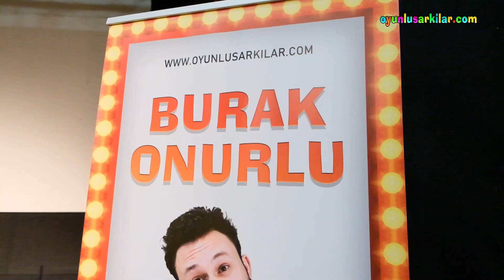Burak Onurlu Çocuk Konseri | 30 EYLÜL İZMİR VLOG | Çocuklar İçin Konser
Burak Onurlu "İzmir Nazım Hikmet Kültür Merkezi" 30 Eylül 2023 Oyunlu Şarkılar Çocuk Konseri ve yol günlüğü görüntüleri... Çocuk Şarkıları Konseri Burak Onurlu CANLI

Oyunlu Şarkılar Çocuk konseri; Burak Onurlu şarkıları nın eğitici ve eğlenceli hikayelerini, müzikal oyun ve danslar ile canlandırdığımız, “yetişkin – çocuk” katılımlı interaktif bir konserdir.